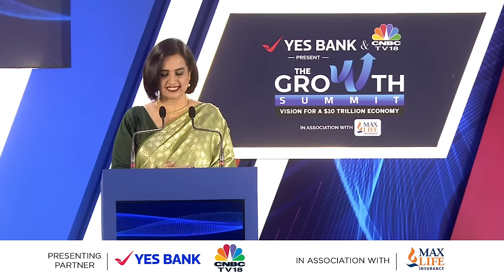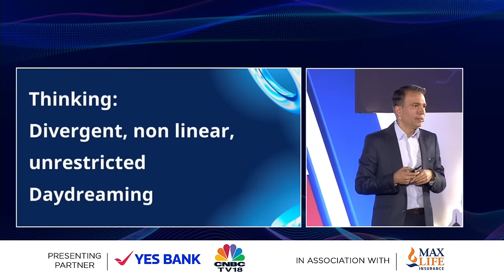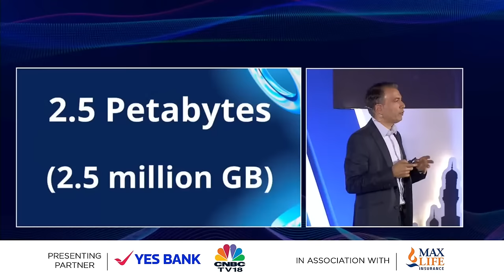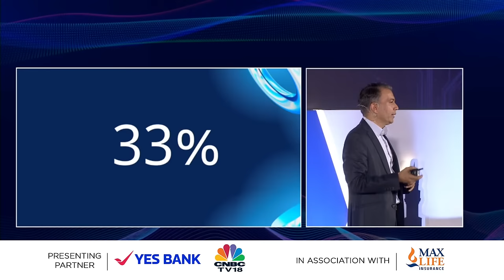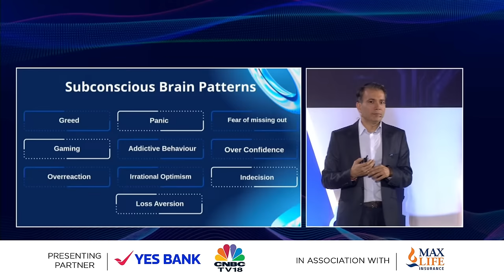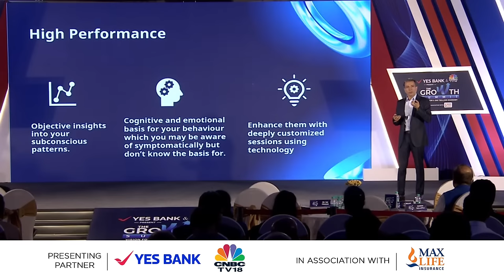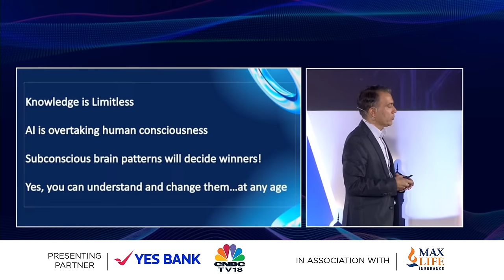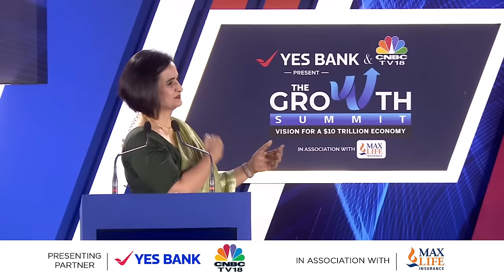YES BANK & CNBC-TV18 Present The Growth Summit In Association With Max Life Insurance | Hyderabad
The Growth Summit – Hyderabad Edition gives viewers a closer look at the various forces shaping Hyderabad’s progress and lessons it holds for India, through fireside chats with eminent visionaries and panel discussions bringing together leading figures representing the city’s industrial and corporate elite, as well as entrepreneurs, innovators, and experts.

n18oc_business